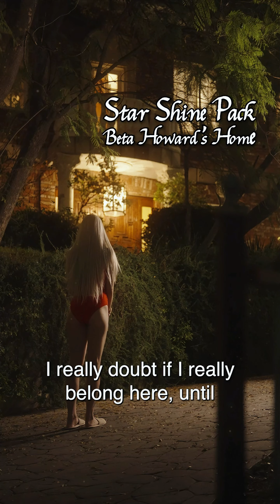Forbidden Love He‘s my brother#drama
Here you can see the full version👇👇👇
Vesper is the orphan of the Alpha of a werewolf pack. Because of her special appearance, Vesper was bullied after her father died. An accident made her wake up her wolf spirit and found that her mate was actually her younger brother. From then on, she began to investigate the truth and embarked on the road of revenge. With unremitting efforts, she gained a happy ending.